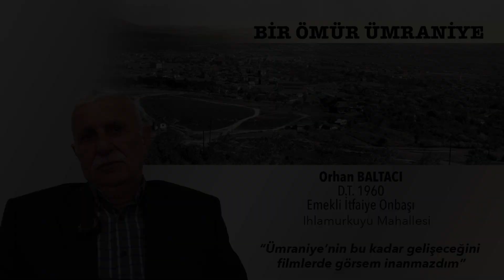ORHAN BALTACI / Ümraniye'nin Bu Kadar Gelişeceğini Filmlerde Görsem İnanmazdım.